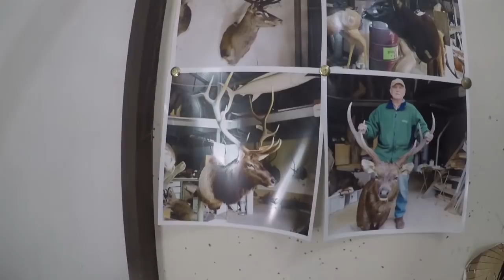Massive Sambar Stag crossed with a Donkey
The team at Senator Stocks thrive on adventure and living life. Join us in a variety of adventures, mateship and a good laugh.
This is our first video. We borrowed a Go Pro and the sound and camera work could definitely use some work.
We love deer hunting and getting out and about.